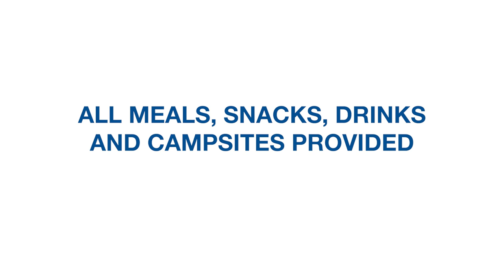The RV show that will change the way you shop for a motorhome!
Join us in Nashville June 4th through 7th, 2024 for the Music City Motorhome Expo VIP Experience! Kick off summer 2024 with an unforgettable RV event like none other. National Indoor RV Centers invites you to an all-new boutique RV shopping event that will transform the RV buying process!

Get an exclusive preview of 2025 model year motorhomes from American Coach, Entegra Coach, Fleetwood RV, Grech RV, Holiday Rambler, Newmar, Pleasure-Way, Tiffin and Winnebago and see the latest RV products. Talk with leadership, engineers and designers from the manufacturers. Ask questions directly to @FreightlinerCustomChassis management and engineering. Get all the support you need to make your RV buying decisions. Plus, enjoy personal tours, seminars and test drives.

Still not sure? We will also have special guests who know all about traveling in an RV. You can ask Bob Tiffin, @EndlessRVing or @rvamericayall. And our very own Angie Morell will be on hand to answer questions!

Enjoy four days, three nights of camping, happy hours, amazing food, music and entertainment! Diamond Rio and Josh Turner will perform live for Music City Motorhome Expo VIP Experience attendees! Register today for this RV industry-changing event

Not ready to buy, but still want to experience it all? If you purchase a coach during the event … or up to a full year after! … you can apply the full registration fee towards your new coach at any NIRVC location.

This will be the RV event of the year! Don't miss out! Register today!